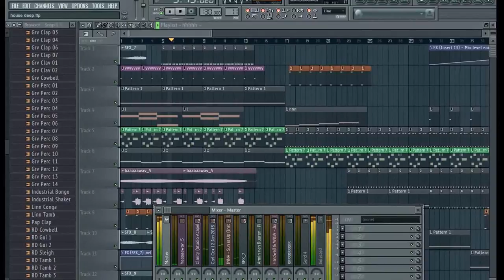Deep House Music Prod - DJ Jackson